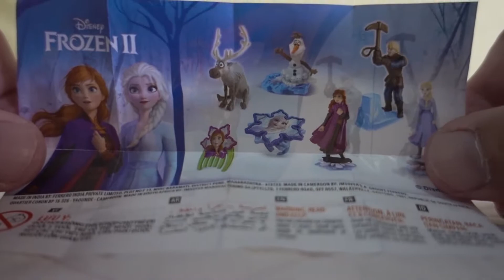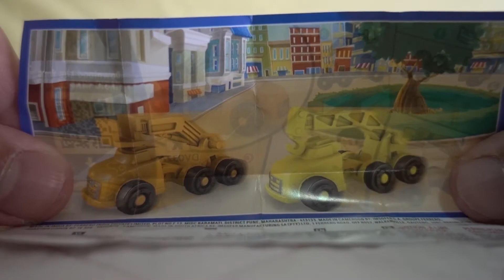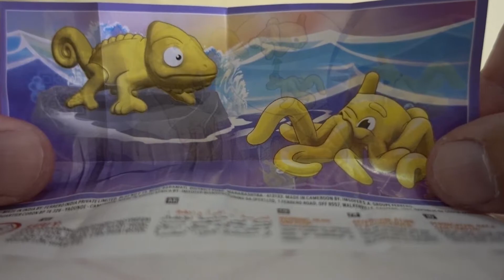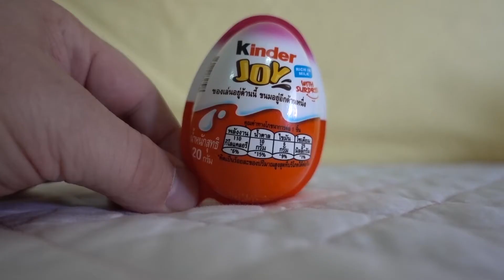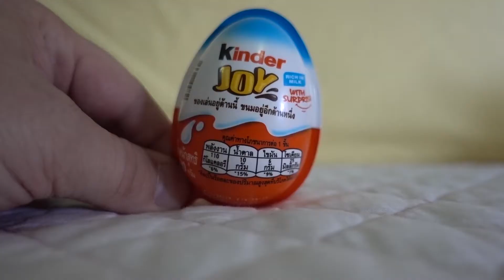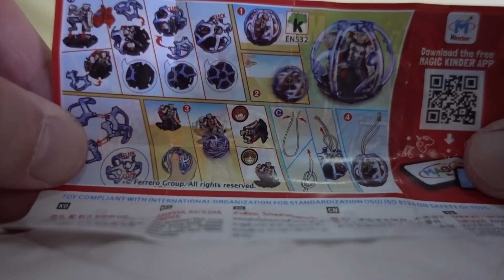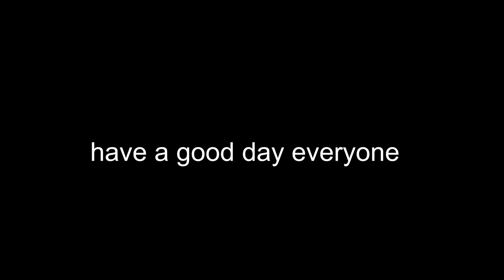GIANT KINDER JOY SURPRISE EGG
GIANT KINDER JOY SURPRISE EGG. We are opening a Surprise Egg every day. A lot of Surprise Eggs. Egg Hunt. For Kids